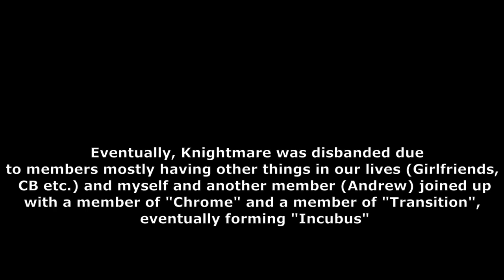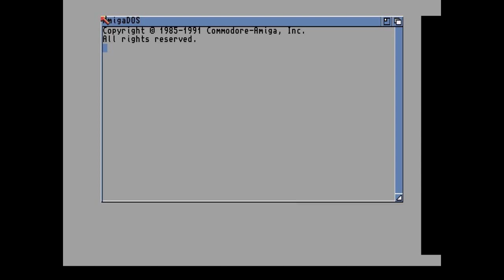3x02 - Amiga Demos - Knightmare Demo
Crew: Knightmare
Title Unreleased First Demo

My Second Intro/Demo.  Coded for Knightmare in assembly (my first in assembly).
This was never released because we were waiting on a suitable soundtrack. The logo at the top along with the marble section and 'distant skyline' to the right were all done by Knightmare member 'Roth'